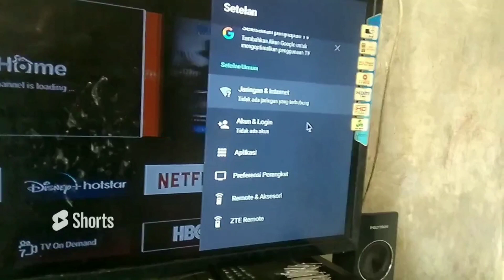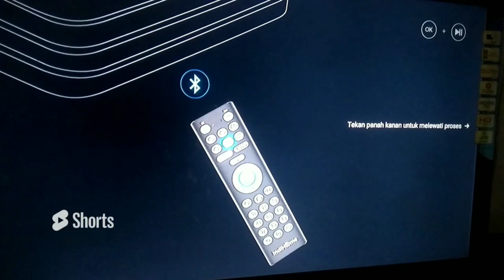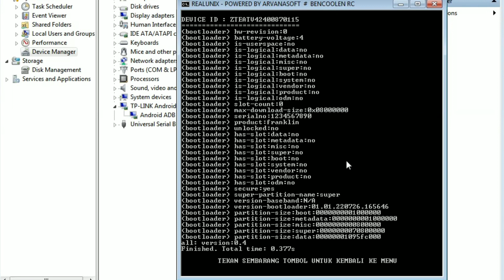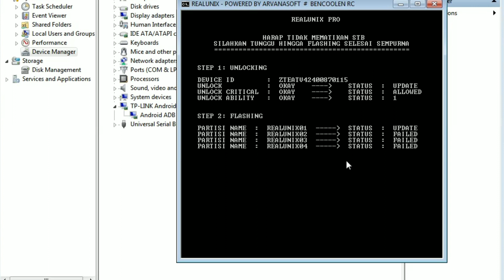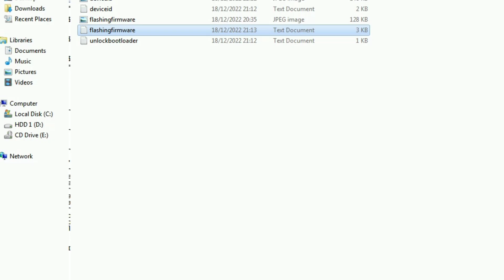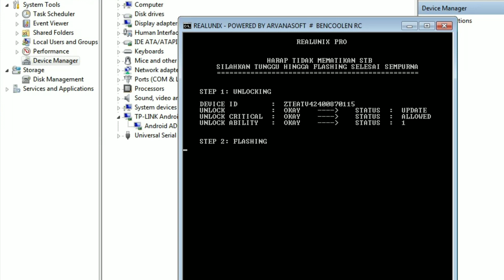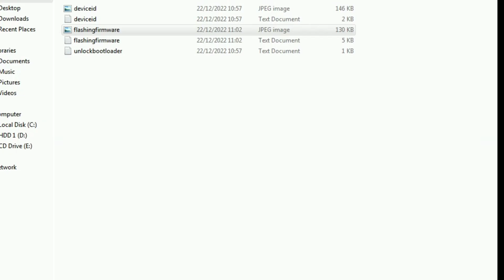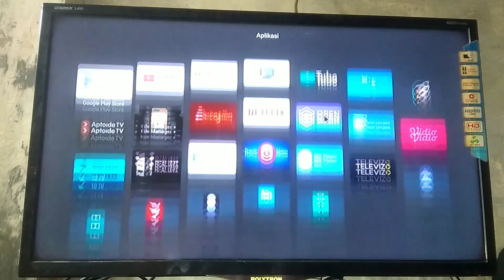PART 2 - FLASHING SULIT DAN BANDEL STB B860H V5 OTA 2022 HANYA SEBAGIAN PARTISI STATUS UPDATE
Berikut ini adalah video tutorial bagaimana cara mudah mengatasi STB B860H V5 paling bandel, paling sulit, paling susah. karena setiap Flahing Hanya Sebagian Partisi Saja yang Status Update. berlaku untuk Board baru dan Lama.

Simak Video nya dari awal sampai akhir jangan di skip supaya tidak gagal atau pun error saat dilakukan flashing nantinya.

Silahkan Bagi teman teman yang ingin berbagi sekedar untuk traktir Kopi agar kami lebih semangat dalam membuat Konten yang menarik dan bermanfaat

Tonton juga video menarik dan bermanfaat lain nya Seputar Android Box hanya di @GOESTANChannel

Kepada kalian yang sudah menonton vido serta berkunjung di channel youtube saya .